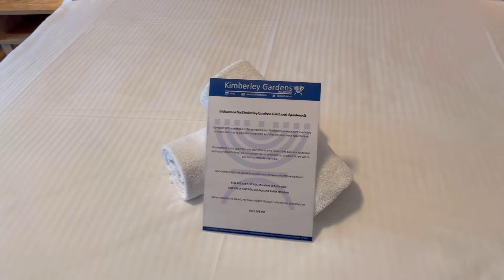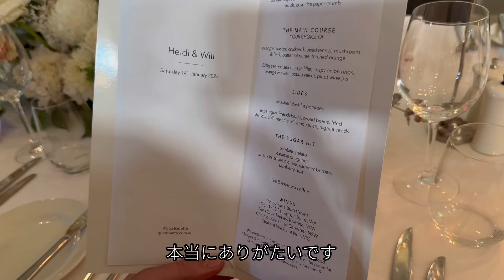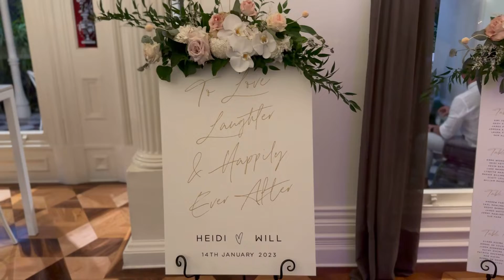【国際ゲイカップルの旧友】高校の同級生の結婚式へ in メルボルン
僕(アキラ)がメルボルンに来たのは中学校3年生・15歳の時。高校は一度転校しているのですが、日本で言う高校2年と3年の時に出会った友達とは卒業してから25年経った今でもとても仲がいいです。

そんな長年の友人であるウィル君が（２回目の）結婚をすることになり、メルボルンで結婚式があったので参加してきました。この日の気温なんと３８度。サウナのような猛暑の中、スーツを着てネクタイをしめて何の罰ゲーム？って思いながら愛を誓う二人を見ていると顔に塗った日焼け止めが汗で流れ落ちてきて目に入り、激痛で目を真っ赤にして涙を流してしまいました。周りからは二人の愛に感動して号泣する気持ち悪いおっさんに見えたでしょうね。実際本当に感動はしていたのですが・・・。

それではオーストラリアのウェディングの様子をお楽しみください。